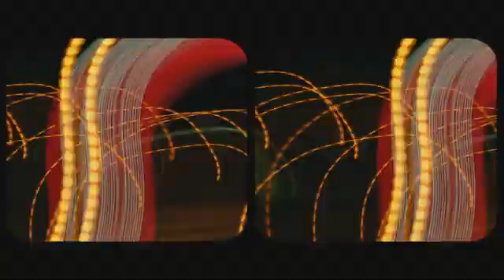Georgia goes clubbing sober for 'Seeking Thrills'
Recording artist Georgia spent 24 hours in a club as research for her latest single "24 Hours," and said the experiences that inspired her second album, "Seeking Thrills," happened when she was sober. (Jan. 23)